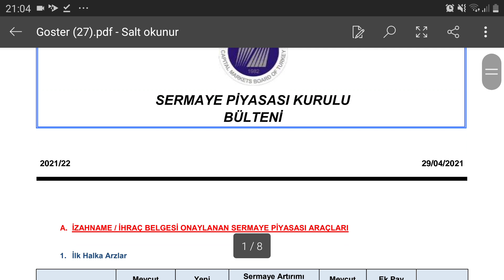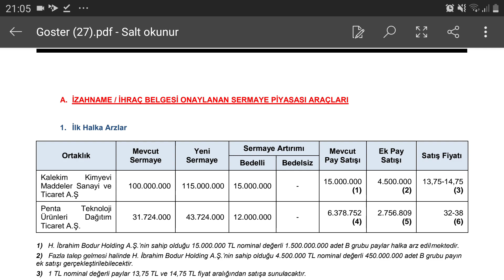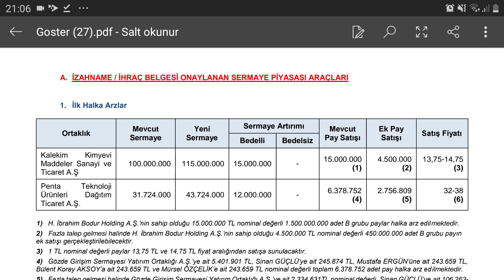2 Yeni Halka Arz Spk Tarafından Onaylandı Kalekim ve